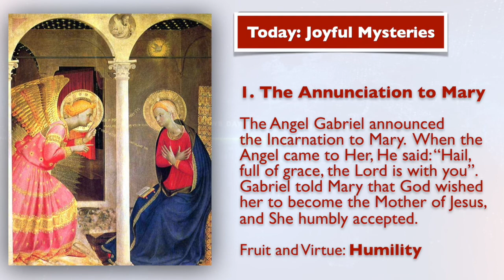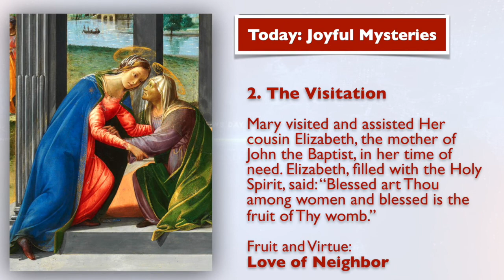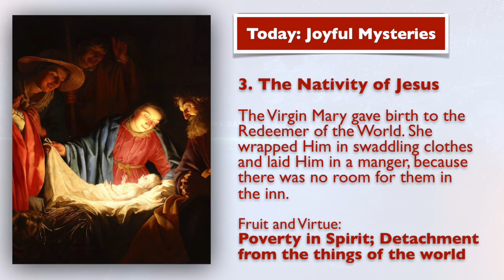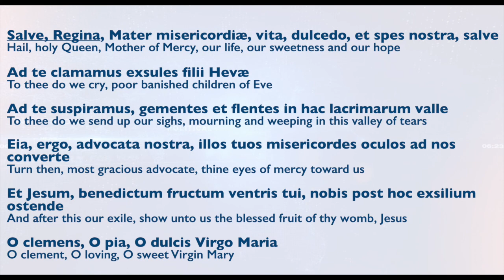January 2, 2021, Holy Rosary (Joyful Mysteries) | Today at 7:30 pm ET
"The liar is whoever denies that Jesus is the Christ." "Whoever denies the Father and the Son, this is the Antichrist." These are words we read today in the first letter of St. John in the New Testament. (1 John 2:22-28).

At the beginning of the year, it is essential to keep in mind this fundamental truth. "Anyone who denies the Son does not have the Father, but whoever confesses the Son has the Father as well."

Friends, new age ideologies—well-promoted everywhere—try to deceive us. They mostly present Jesus Christ as a miracle worker or as a cool prophet but deny his Divinity. Additionally, some worldwide religions openly reject that Jesus is the Son of God.

Unfortunately, the spread of humanly destructive ideas might increase this new year. We must be on high alert for not being deceived and cheated by false doctrines.

We invoke the Holy Spirit and His Spouse the Most Holy Virgin Mary to help us to stay faithful to Jesus Christ and to model our lives on imitation to Our Savior.

Ave Maria!
Merry Christmas!
Happy New Year in Mary!

[Written by Mikel A | The Rosary Network, New York]